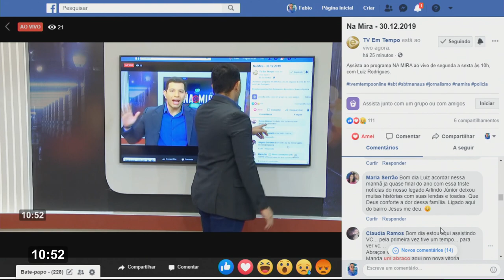Na Mira – 30 12 2019 03º Bloco